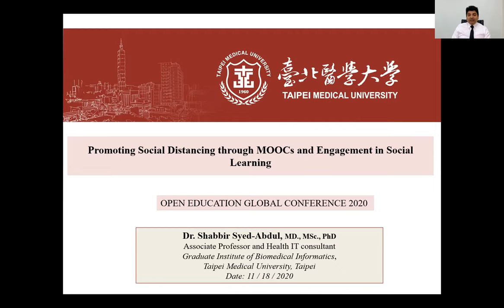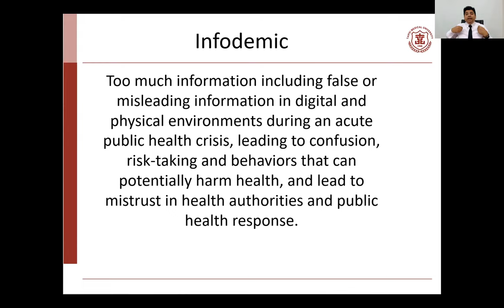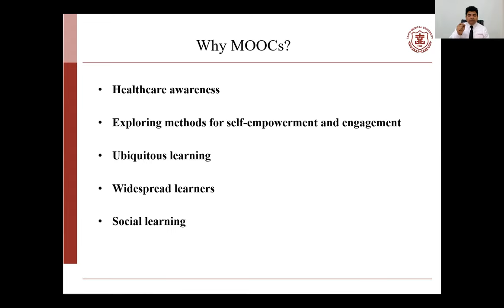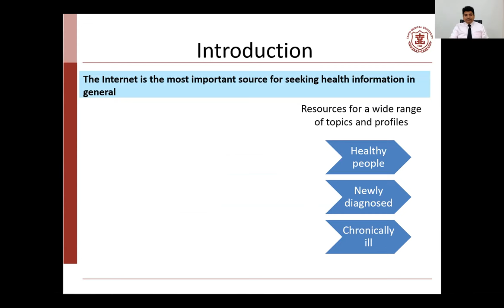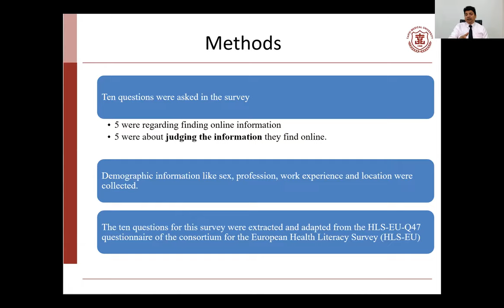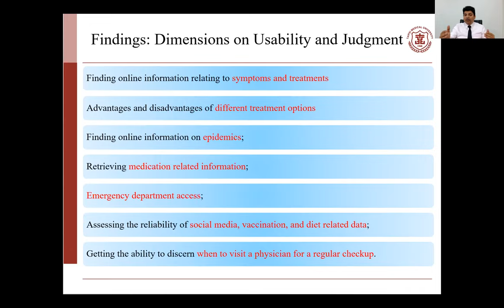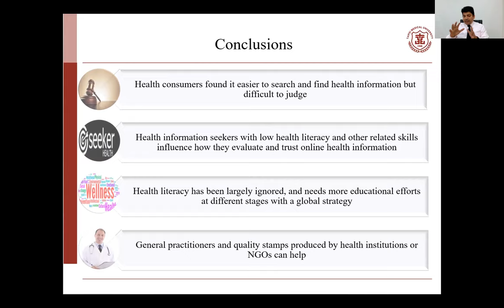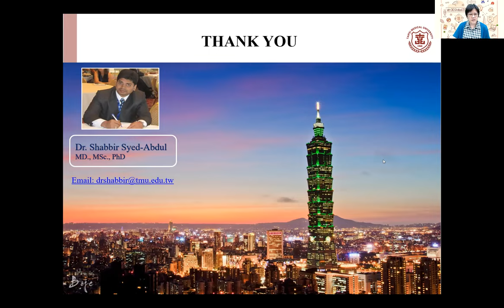Promoting Social Distancing through MOOCs and Engagement in Social Learning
Authors: Shabbir Syed-Abdul, Shwetambara Malwade